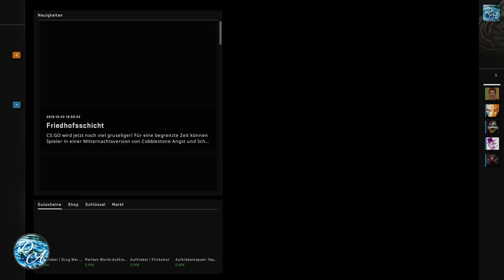CS GO Overwatch #35 [Deutsch/German] - Cheater ???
Gemeinsam möchte ich mir mit euch dieses Video ansehen und herausfinden ob der "Suspect" Cheatet oder nicht.

Weiters könnt ihr mir gerne in den Kommentaren schreiben ob ihr findet das der "Suspect" gecheatet hat oder nicht.